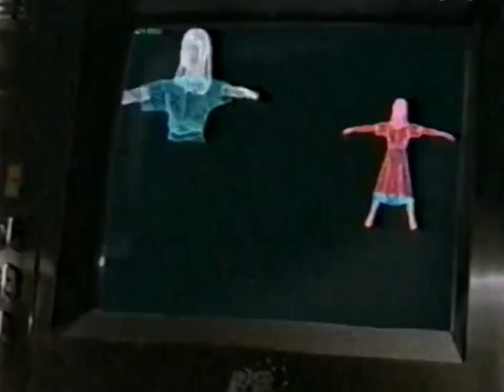Smart House (1999) - "Behind the Ears" Featurette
Synopsis: Teenage computer nerd and contest whiz Ben Cooper (Ryan Merriman), his widowed father, and his little sister (Katie Volding, BRINK!) win a computerized house that begins to take on a life of its own – in the form of an overbearing mother named "PAT" (Katey Sagal, MARRIED... WITH CHILDREN).

DCOM Archives is a collection of promos, interstitials, and music videos related to classic Disney Channel Original Movies (DCOMs).